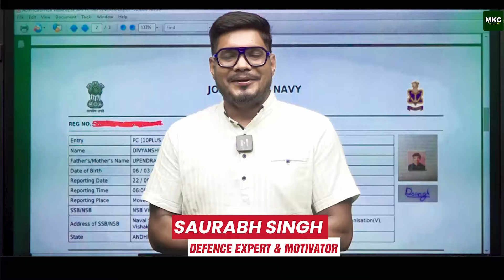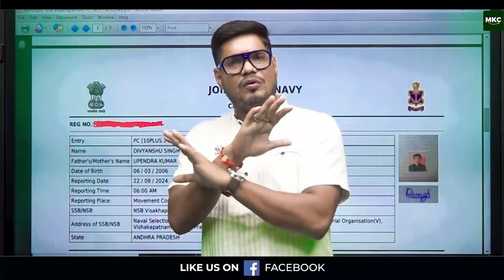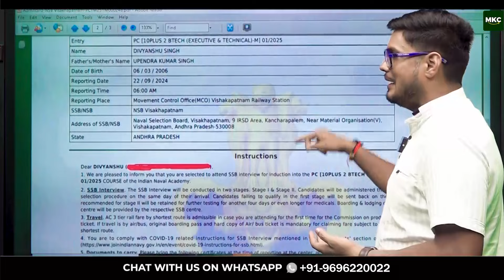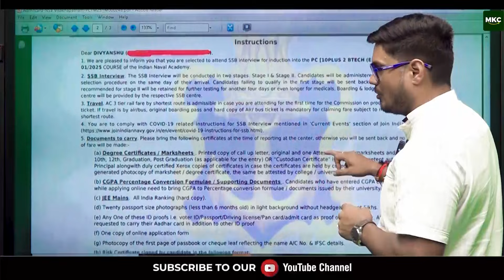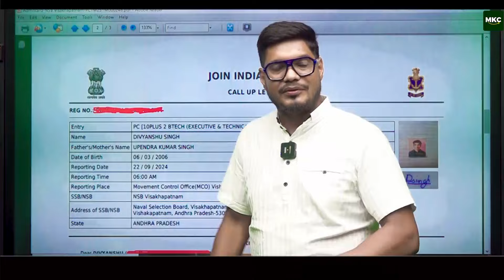Urgent Update🔥Navy B.Tech SSB Dates Out | Navy 10+2 B.Tech SSB Interview Preparation | Navy TES SSB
Urgent Update🔥 Navy B.Tech SSB Dates Out | Navy 10+2 B.Tech SSB Interview Preparation | Navy TES SSB | Best SSB Coaching in India - MKC

The wait is over! The Navy B. Tech SSB dates are out. In this video, we provide crucial details and preparation tips for the Navy 10+2 B.Tech SSB Interview. Learn how to ace the Navy TES SSB with expert guidance from MKC, the best SSB coaching in India. Get ready to join the Indian Navy with confidence and success.

Register for 👇
Offline Classroom OR Online Classroom Course

1. Navy B.Tech SSB Dates
2. Navy 10+2 B.Tech SSB
3. Navy TES SSB
4. Best SSB Coaching
5. MKC SSB Preparation
6. Navy Interview Tips
7. Join Indian Navy
8. SSB Preparation Strategy
9. Navy SSB Interview
10. MKC Defense Coaching
11. Navy SSB Success
12. SSB Exam Tips
13. Navy Exam Strategy
14. SSB Coaching India
15. Navy SSB Training
16. Indian Navy Career
17. SSB Interview Preparation
18. Navy TES Coaching
19. SSB Practice
20. Navy SSB Techniques
21. Navy Recruitment 2024
22. Navy Recruitment 2025
23. SSB Selection Process
24. Navy B.Tech Preparation
25. MKC SSB Guidance
26. Navy SSB Experience
27. SSB Mock Test
28. Defense Services Career
29. Navy Training Program
30. Navy Exam Syllabus
31. SSB Personal Interview
32. Indian Navy Aspirants
33. Navy Success Stories
34. MKC Coaching Classes
35. Navy Exam Preparation
36. SSB Group Tasks
37. SSB Coaching Classes
38. Navy Recruitment Notification
39. SSB Written Exam
40. Navy Exam Tips